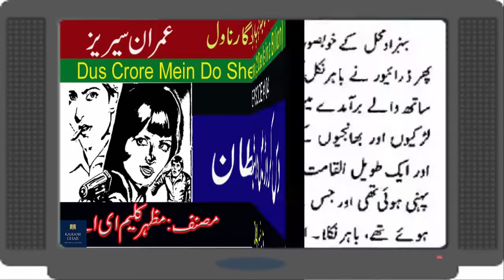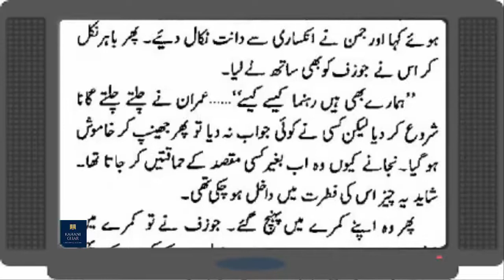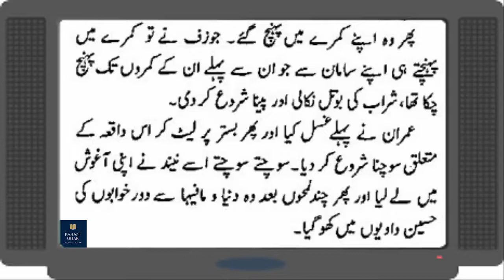Episode#04 | Dus Karore Main Do Shaitan | Mazhar Kaleem MA In Urdu Hindi | Imran Series | Adabistan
Thanks

| imran series audio book | imran series audiobook |
| youtube imran series |
| Imran Series by mazhar kaleem | imran series audio book | imran series audiobook |
imranseriesaudio | imran series audio | imranseriesaudio